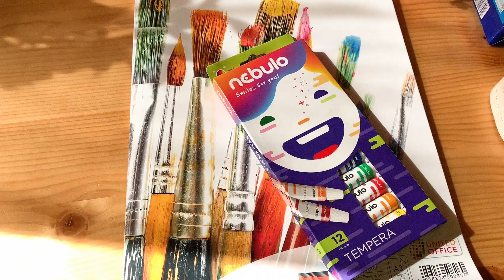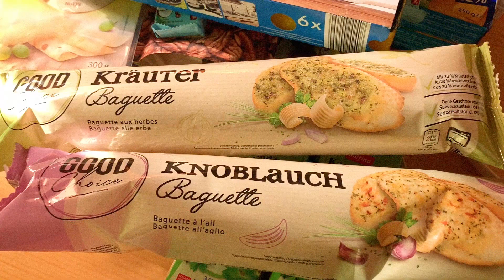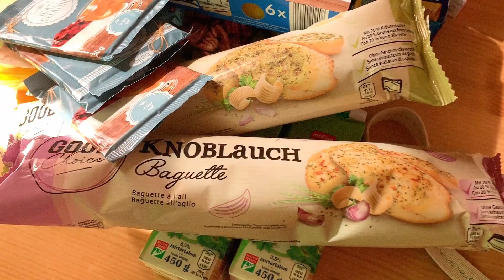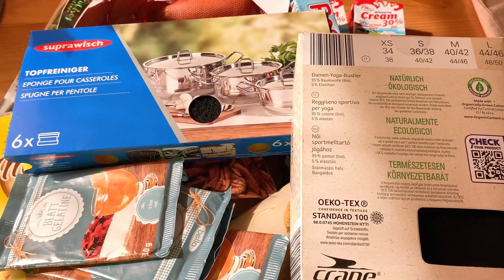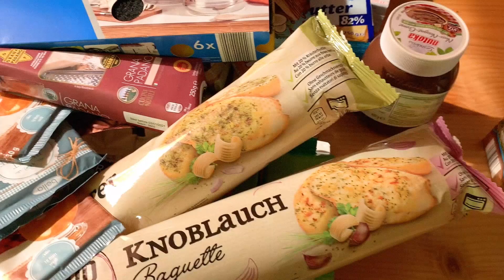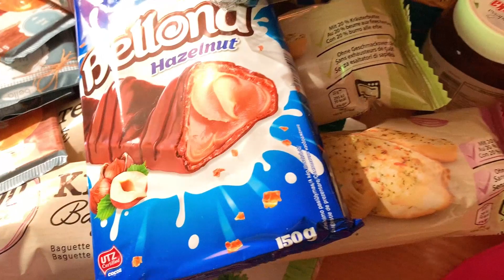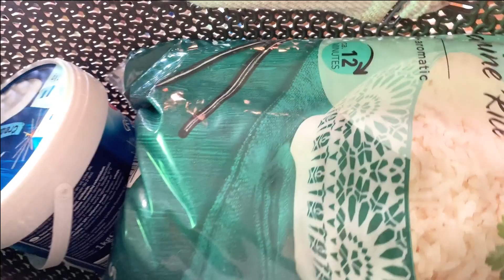Lidl & Aldi Food Haul - heti nagybevásárlás - 2020 szeptember!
Ismét egy heti nagybevásárlás videót hoztam nektek, remélem találtok benne egy-két érdekes alapanyagot.
A múltkori magyaros heti menü videót pedig hamarosan láthatjátok a csatornán!

Technika a videóimban:
Kamera: Panasonic Lumix G7 + iPhone xs
Objektívek: 12-60mm és egy 25mm + 30mm F2.3 macro
Mikrofon: Rode VideoMic Me átalakítóval és egy BOYA BY-M1
Állvány: Manfrotto Pixi mini állvány és egy Hama Star 5 állvány